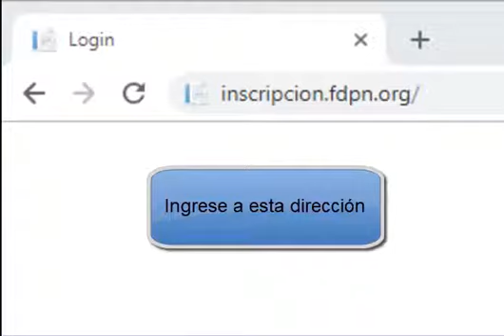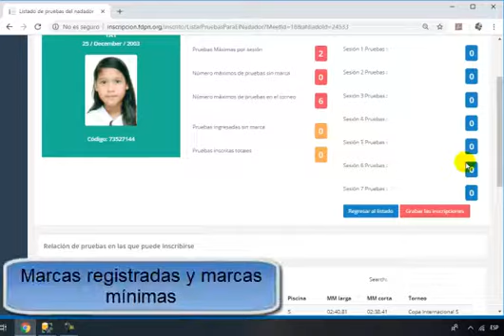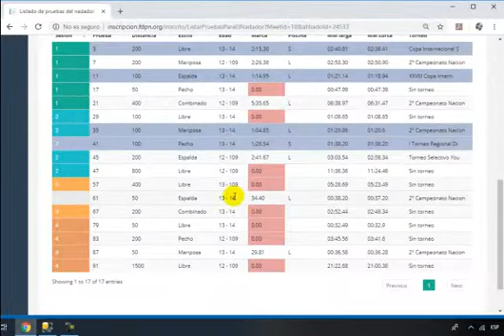1 grabar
Programa de inscripción en línea, se aprecia como ingresar y realizar la primera inscripción de un deportista.